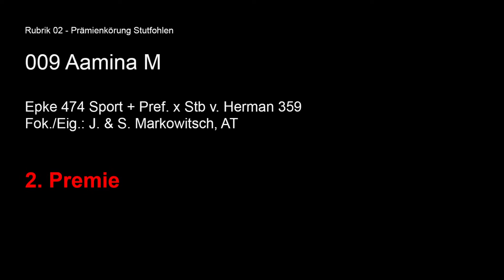Österreichische Friesenzuchtschau 2016 - Rubrik 2 - Prämienkörung Stutfohlen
Rubrik 2 - Prämienkörung Stutfohlen

006 A. Lillifee von der Nockalm
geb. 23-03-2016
Tonjes 459 x Ster v. Fabe 348 Sport + Pref.
3. Premie

007 Brenda fan Kippenburg
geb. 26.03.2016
Alke 468 Sport x Ster v. Mewes 438
2. Premie

008 Ayse fan Limbach
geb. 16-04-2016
Bartele 472 Sport x Ster v. Hinne 427 Sport
1. Premie - Veulenkampioene 2016

009 Aamina M
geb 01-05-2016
Epke 474 Sport x Stb v. Herman 359
2. Premie

010 Clavia fan Limbach
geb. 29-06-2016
Beart 411 Sport + Pref. x Ster v. Jerke 434 Sport
2. Premie

Zur Prämienkörung der Stutfohlen wurden 5 Jungpferde vor die Jury gebracht. Alle Stutfohlen wurden mit Prämien ausgezeichnet, ein großes Lob für die Qualität der österreichischen Zucht.
Herausragend präsentierte sich die Bartele-Tochter Ayse fan Limbach aus dem bekannten Friesenstall Prexl im niederösterreichischen Mostviertel. Die aus einer Sterstute von Hinne 427 gezogenene Ayse überzeugte die hochkarätige Jury sowohl durch ihr exiquisites Exterieur als auch durch ihr kraftvolles und elegantes Gangwerk - dies bescherte dem Stutfohlen die einzige 1. Prämie in ihrer Kategorie und in weiterer Folge den Titel "Fohlenkampioen 2016".
Für Familie Prexl ist dies bereits das zweite Jahr in Folge, in dem sie den begehrten Kampioenstitel mit nach Hause nehmen konnte - 2015 erreichte das ebenfalls von Bartele 472 abstammende Hengstfohlen Wilko fan Limbach (aus einer voorl. Kroon-Stute von Jasper 366 pref.) ebenfalls eine 1. Prämie und den Titel des Fohlenkampioen. Herzliche Gratulation!